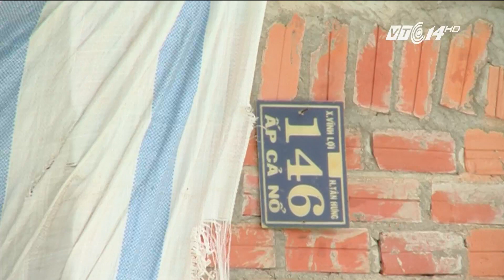(VTC14)_Hoang tàn cụm tuyến dân cư tránh lũ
(VTC14) - Những ngày gần đây, Nam Bộ bắt đầu xuất hiện những trận mưa với cường độ lớn, khiến cho mực nước trên các sông tăng nhanh, và cao hơn cùng kì năm 2015. Thế nhưng theo kinh nghiệm của những người dân miền Tây, năm nay sẽ không có lũ. Lũ không về, nguồn lợi không còn, nhiều người đã bỏ quê đi đi nơi khác tìm kế mưu sinh. Câu chuyện về cụm tuyến dân cư tránh lũ Cả Nổ - Long An sẽ phần nào giúp quý vị hiểu rõ những hệ quả mà người dân miền Tây đang phải gánh chịu khi lũ không về.